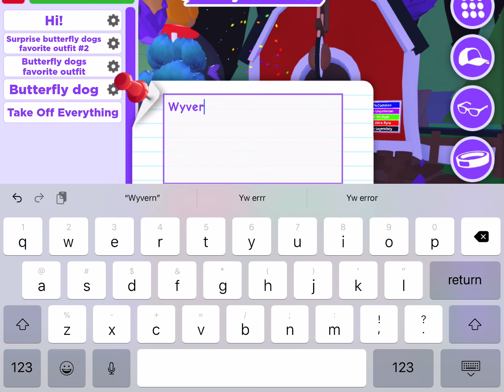My last mythic egg 😢